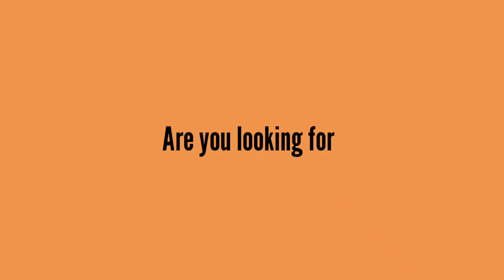Cooking Channel Trailer/Easy to follow Cooking Videos/Quick and Simple Recipes/Simis Kitchen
Welcome to Simis Kitchen. Creating recipe videos which are very simple and easy to follow. Through this Channel sharing my tried and tested authentic homestyle cooking recipes.
  Make delicious food at home with these recipes and share your experiences with us.
Expecting your continuous support..